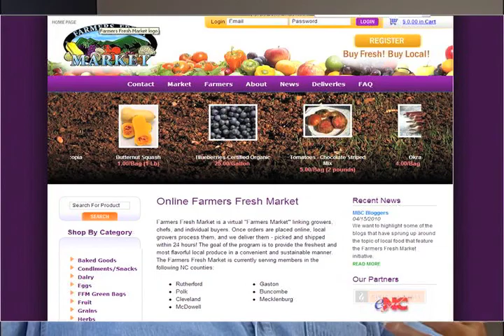Farming Rebuilds North Carolina Economy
Foothills Connect business development center in Rutherford County, North Carolina is helping to rebuild the economy by supporting farmers. Tim Will explains how. Interview conducted July 2009. Produced through the facilities of Arlington Independent Media.